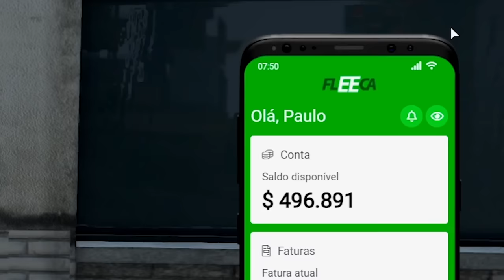PAULINHO ESTÁ SENDO PROCURADO PELA CIDADE INTEIRA no GTA RP 😂 (Modder Clips)